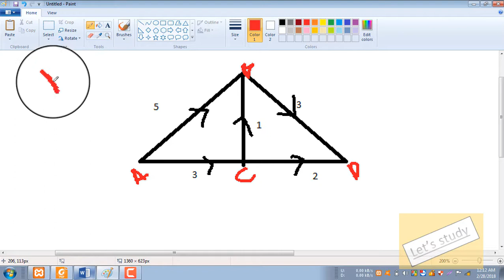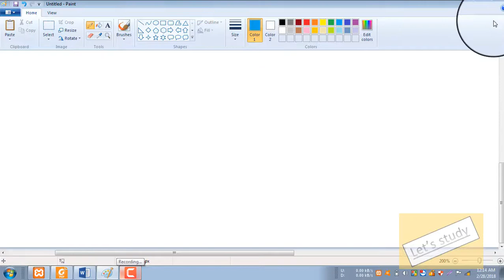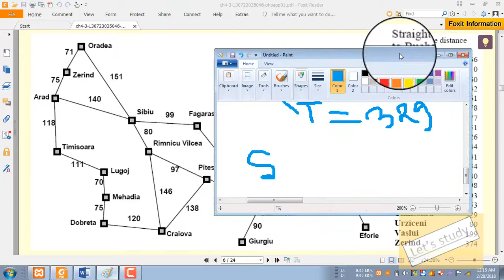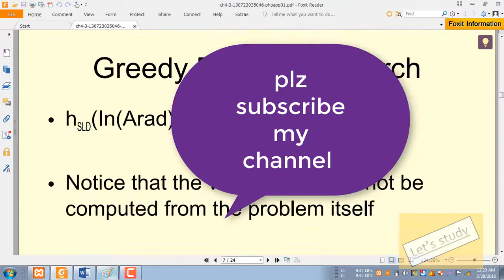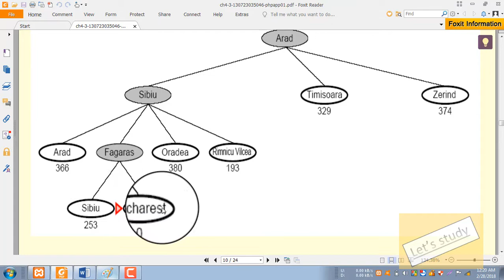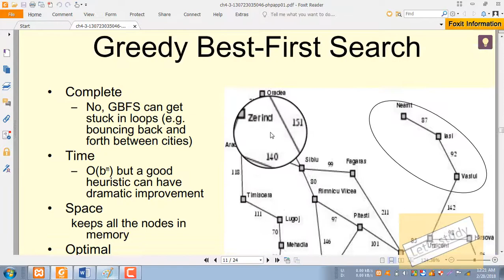GREEDY SEARCH ALGORITHM